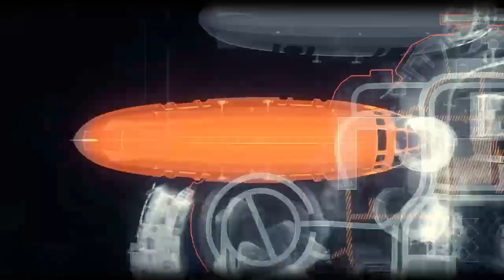Return to Arkham